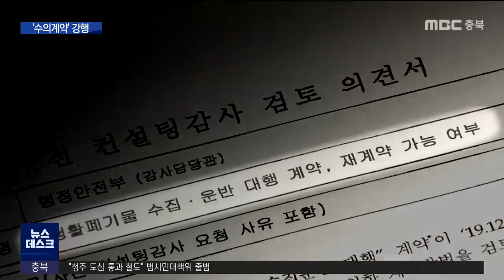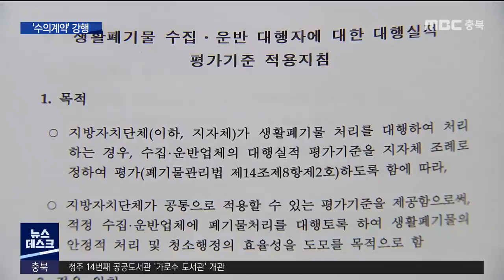연속ㅣ불법 알고도 사실상 '수의계약' 강행ㅣMBC충북NEWS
한 민간 생활폐기물 수집·운반 대행업체의
미화원 노무비 등 대행비 횡령 의혹
계속 보도해드리고 있는데요.

 음성군을 포함한 지자체들은
사실상 수의계약으로 업체 편의를 봐주고,
공정한 경쟁 기회를 제공하지 않았습니다.

 허지희 기자가 보도합니다.

 지난 2019년 음성군이
행정안전부와 충청북도 등에
요청한 사전 컨설팅 감사 의견 통보서.

 기존 계약 민간 폐기물 수집 운반 업체들과
재계약해도 되는지 물었습니다.

 답변은 안 된다는 것.

 행안부는 지방계약법상 5천만 원 이상 사업은
일반 경쟁 입찰에 부쳐야 하는 성격이라고
규정했습니다.

 충청북도 감사부서 역시
지방계약법 위반 소지가 있다며
공개경쟁입찰 대상으로 판단했습니다.

 하지만 음성군은 최대 2회까지 재계약이
가능하다는 조례에 따라
지난해 업체 4곳과 한꺼번에
3년 계약을 연장했습니다

 계약심의위원회에서도 위반 소지가 지적됐지만, "많은 지자체가 그렇게 한다"며
사실상 '수의계약'을 강행한 겁니다.

음성군 관계자/
"당시 있었던 업체가 4개 업체밖에 없었고요. 음성군에 입찰을 하게 되면 할 수 있는 데가..."

김규원/전국민주연합노조 음성지부장
"실질적으로 4군데든 2군데든 된다라고 하면, 그 업체들만 대상으로도 공개 경쟁 입찰을
한다는 게 맞는다는 게 법 취지인 거예요"

 제천시 역시 지난해 업체 3곳과
수의계약을 체결했습니다.

 적법하다는 게 제천시 주장이지만,
감사원은 지난해 비슷한 다른 지자체 사례에
주의 처분을 내렸습니다.

 최근 환경부는
평가우수업체에 주는 인센티브 중의 하나로
'계약 기간 연장'을 허용한 지침이
사실상 수의계약을 초래한다는 지적이 계속되자
삭제했습니다.

 음성군을 포함한 상당수 지자체가
이젠 이 내용이 담긴 조례를 바꿔야 합니다.

배영균/환경부 생활폐기물과 사무관
"4월에 지침 개정을 통해서 지자체에 통지를
했습니다. 지자체는 조례 등을 개정해서
이런 부분이 반영되지 않도록..."

 환경부는
정해진 업체끼리 경쟁 입찰 모양으로
사실상 수의계약이 이뤄지는 사례도 있다며,
감사원 요청에 따라 전국 지자체의
계약 실태를 조사할 계획이라고 밝혔습니다.